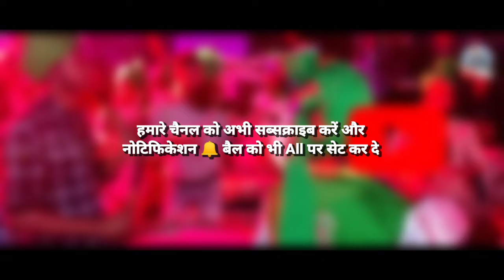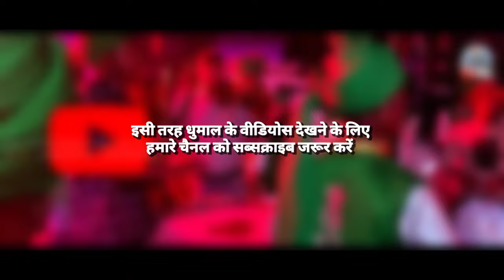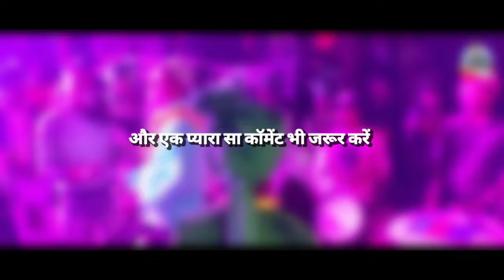Udja Kale Kawa Song❤️- Violin 🎻 Special - Gouri Kripa Dhumal Durg - Dj Dhumal - NP Premium Videos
•  Gouri Kripa Dhumal Group Durg  •
  •  Song - Udja Kale Kawa   •

◆ Cover Topics ◆ .

     { ##  Hastags  ## }

।।जय जय श्री राम।।
।।जय हिंद।।
।।भारत माता की जय।।

           ◆ Thanks ◆
For watching this Video.